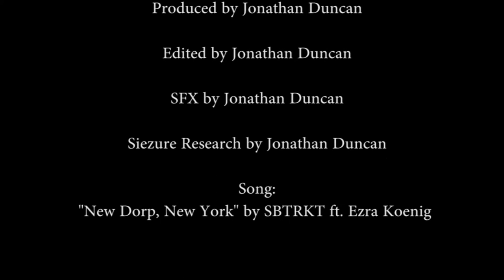"New Dorp, New York" By SBTRKT ft. Ezra Koenig (slideshow)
A slideshow of photo's set to SBTRKT's "New Dorp, New York".

All the photo's and editing are mine. The music is not mine.